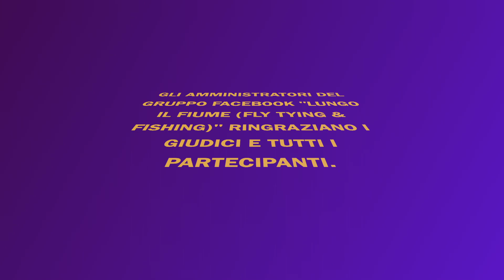ROYAL COACHMAN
CONTEST DICEMBRE 2023 "ROYAL COACHMAN" GRUPPO FACEBOOK - LUNGO IL FIUME (FLY TYING & FISHING)